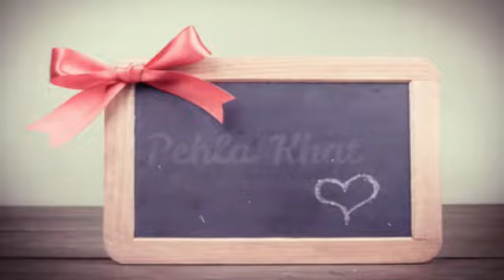First letter , final mettar